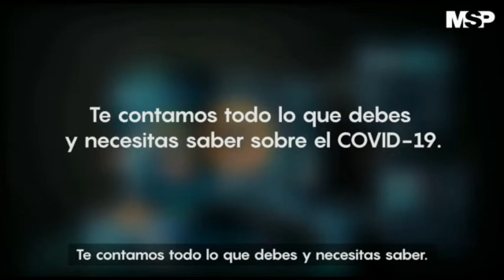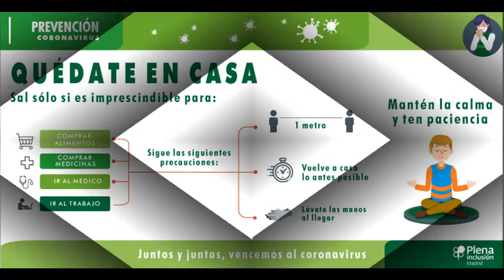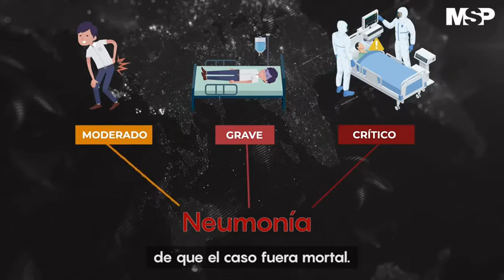Alejandro de las Heras - COVID 2020